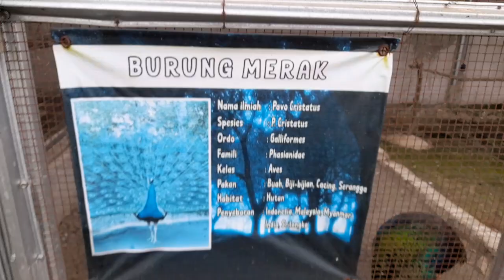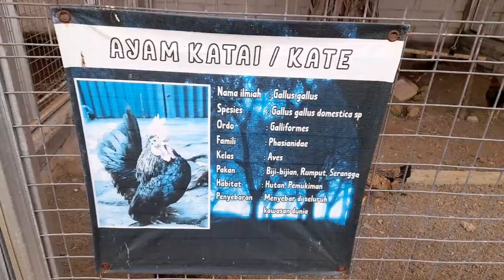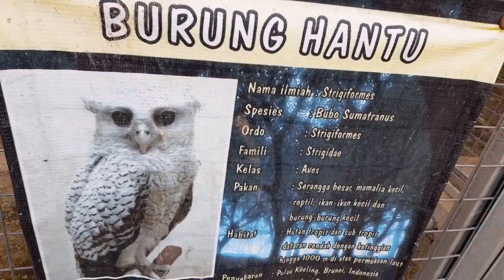16 Maret 2023(1)